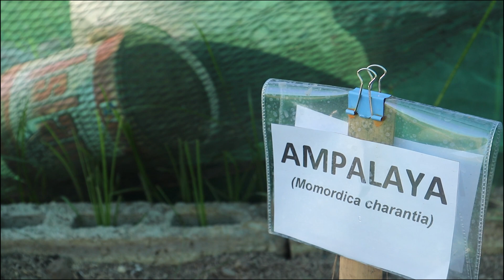How to plant Ampalaya or bitter gourd at home(Direct Planting Method)-Organic Farming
This video shows steps for cultivating a Bitter Gourd or Ampalaya using direct planting
"Chemical free"
"Yes to Organic farming"
"lets support our local farmer"